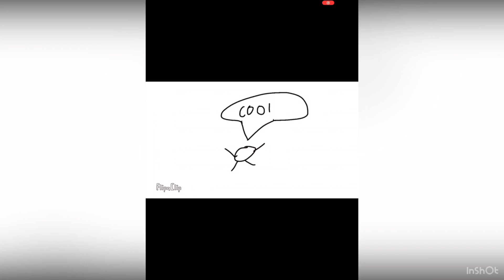CGTC 4 - The No-Mo Challange